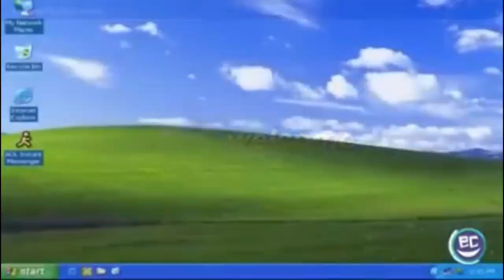MY VACATION SO FAR!!!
I finally got around to making a video! Thank you guys for sticking around and I really hope you enjoy!